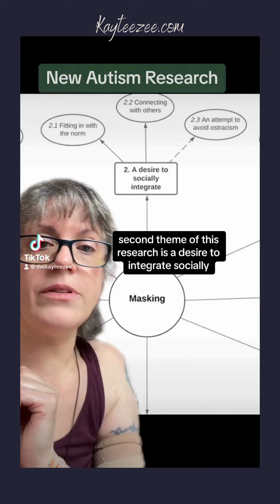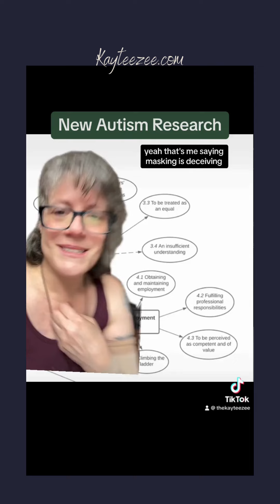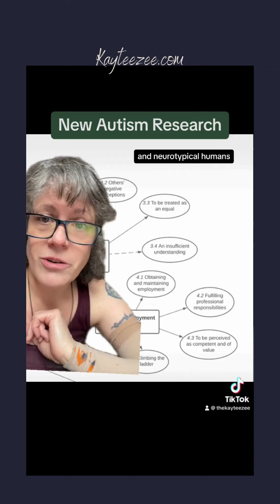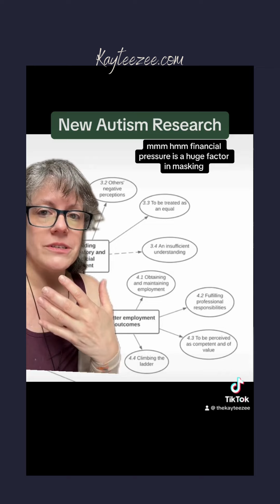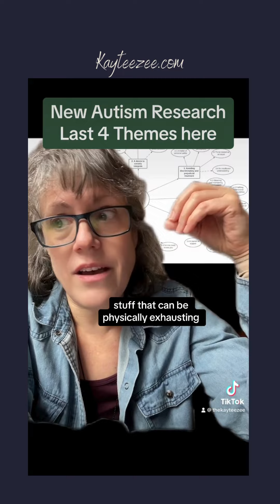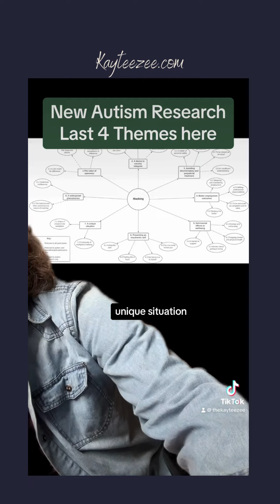Autism Research on Masking Traits at Work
In this video, I'll be sharing some fascinating research about the experience of masking autistic traits in the workplace. If you're interested in learning more, be sure to download my free guide for valuable insights and practical tips.